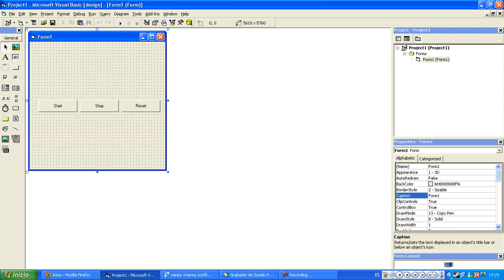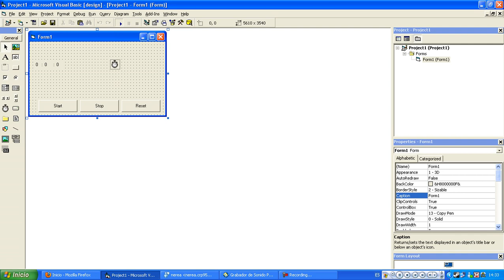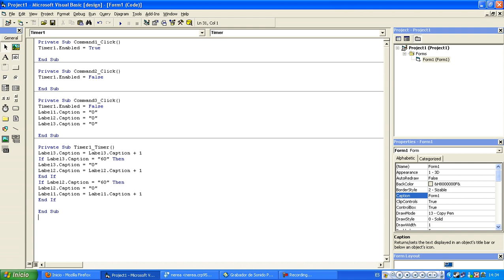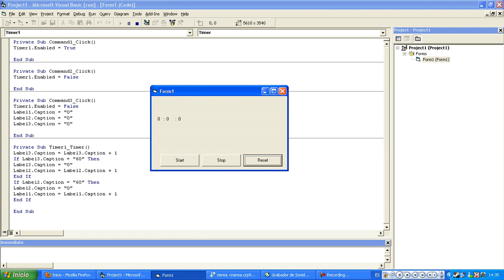VB 6.0.- Stopwatch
Simple VB6.0 tutorial about how to make a StopWatch.

CODE:
Private Sub Command1_Click()
Timer1.Enabled = True

End Sub

Timer1.Enabled = False

End Sub

Timer1.Enabled = False
Label1.Caption = "0"
Label2.Caption = "0"
Label3.Caption = "0"

End Sub

End Sub